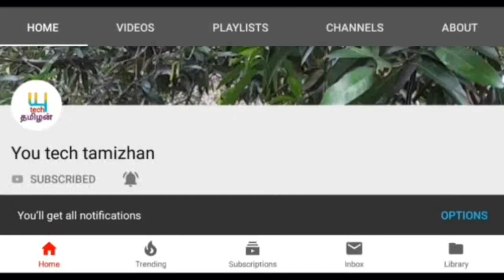விருச்சிகம் ராசிக்கு வாழ்கை முழுமையாக வெறுத்து உயிர் மீதம் உள்ளதா